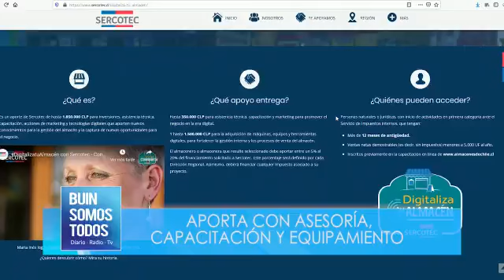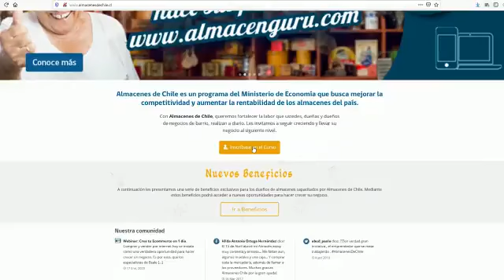Seremi Economia RM. explica de qué se trata y cómo postular al programa Digitaliza tu Almacén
Nuestro Seremi @raulmoralesch
 explicó de qué se trata y cómo postular al programa Digitaliza tu Almacén
@Sercotec_Chile donde los seleccionados podrán contar con un aporte para inversiones, asistencia, mkt y tecnología para así capturar nuevas oportunidades de negocio🙌 👩🏽‍💻

Fuente Prensa Seremi Economia RM